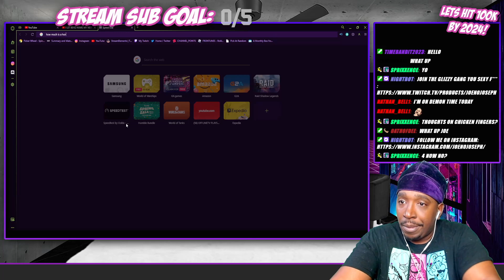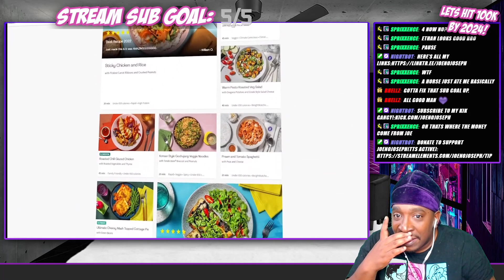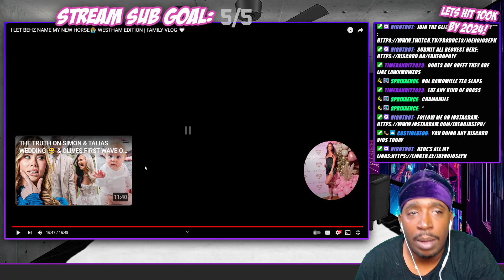FAITH LET BEHZINGA NAME THE NEW HORSE😭 WESTHAM EDITION | FAMILY VLOG REACTION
Probably Live Right Now! HELP ME HIT 100 FOLLOWERS PRETTY PLZ! Kick.com/joenojoseph

I LET BEHZINGA NAME MY NEW HORSE😭 WESTHAM EDITION | FAMILY VLOG 🤍